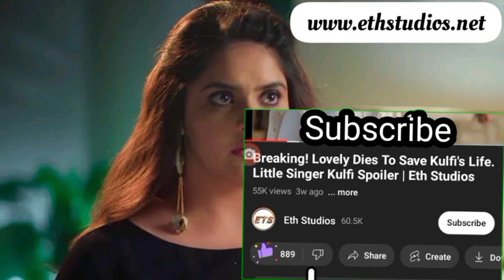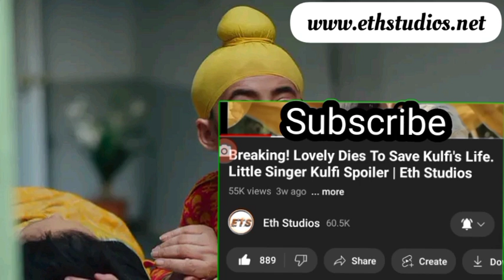Gunjan To Tell Sika Kulfi Is His Daughter. Little Singer Kulfi Wednesday Pt2, 16 Nov 2022: E161